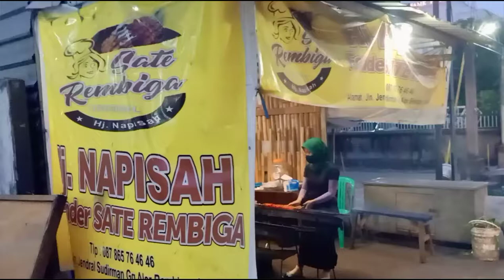Orisinilnya Rasa Sate Rembiga Hj.Napisah, Mataram, NTB